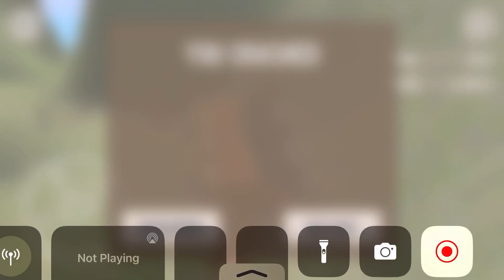Long Trailer Truck Transporter Excavator | Construction Vehicles Delivery | Android Gameplay